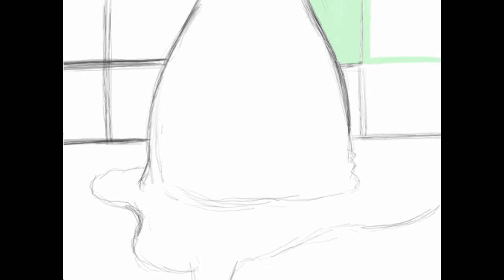The End Is Nigh - Speed Drawing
Great picture I found browsing the net decided to recreate it using colors :D